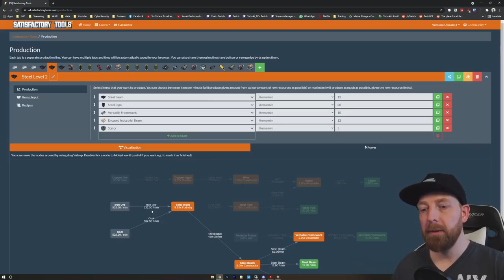SATISFACTORY TUTORIAL Let's Play: 26 - Lagerupgrade und Stahlbeton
🔴Neue Folge jeden Mittwoch und Sonntag um 10 Uhr🔴

Moin zusammen und willkommen zu Let's Play SATISFACTORY Update 4.
Dies ist ein Tutorial Playthrough, welches sich in erster Linie an Neueinsteiger richtet. Ich erkläre viele Mechaniken und führe Schritt für Schritt durch die einzelnen Abschnitte durch. Feedback gerne in die Kommentare. Viel Spaß! :)